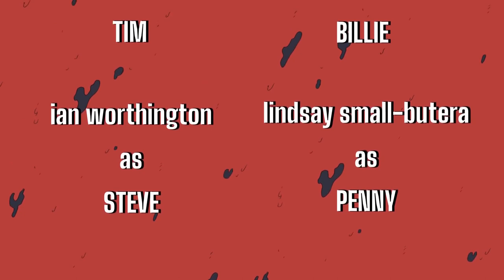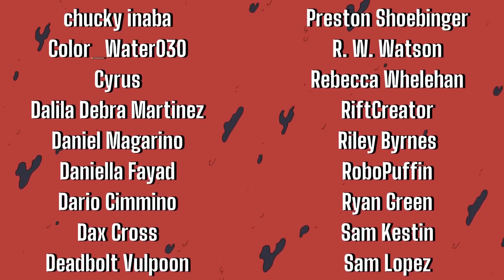ШАПИТО БУРГЕР: ВЫСТАВКА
Над озвучкой работали
Роли озвучили: